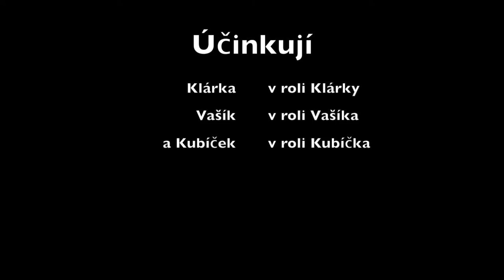Matějská v Dobřanech 15. 6. 2014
Kubík, Klárka a Vašík dovádí.